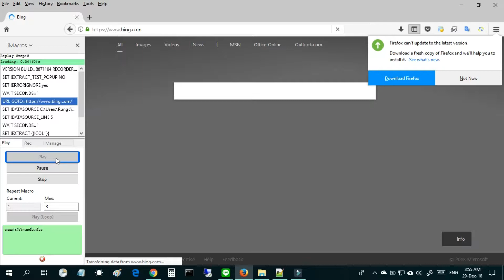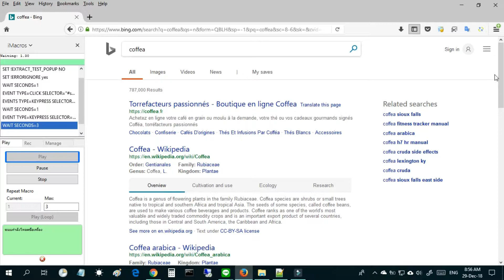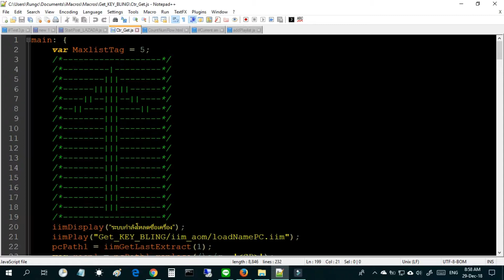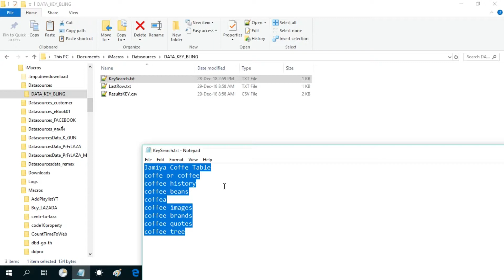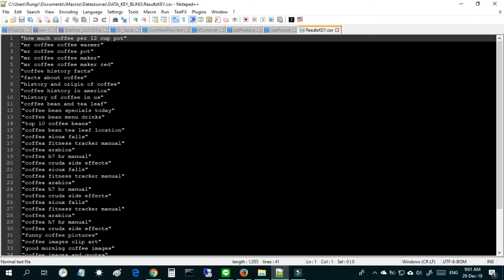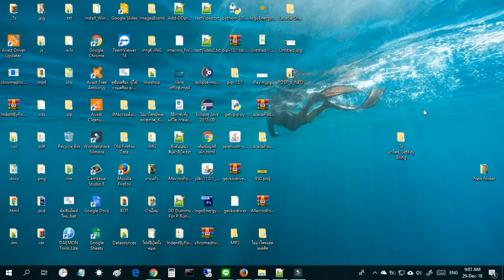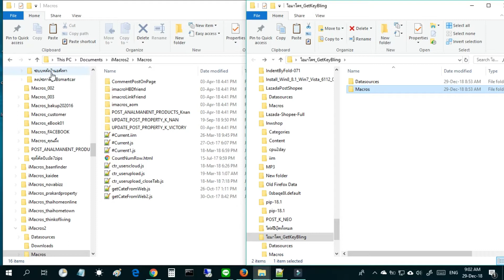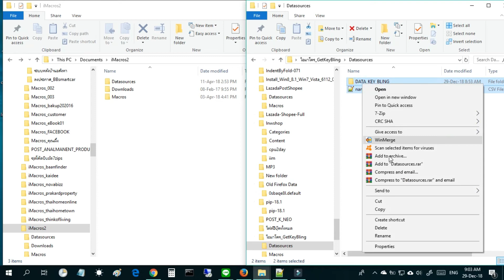iMacro Get Key Related Searches BLING